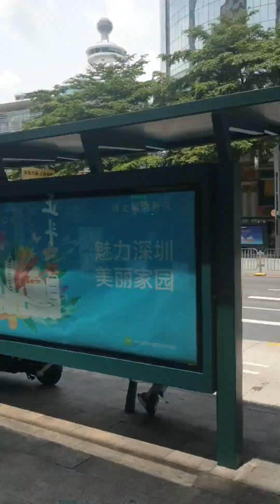Colin and Jean Shenzhen China 2024